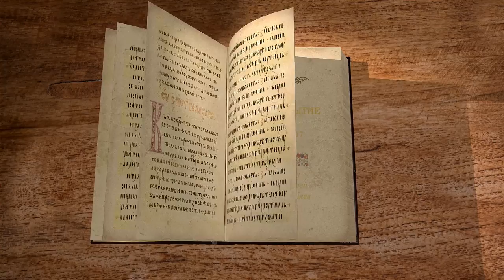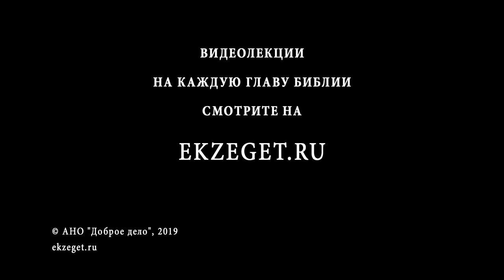Книга Бытие. Глава 17. Протоиерей Олег Стеняев. Библия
В 17-ой главе книги состарившемуся Авраму является Господь и переменяет имена ему и его жене. Теперь Аврам зовётся Авраамом, так как он станет отцом множества народов. А почему Сара стала Саррой? Господь даёт также заповедь об обрезании. Почему в завет с Богом до Христа вступали именно так? Прообразом чего является обрезание? Почему в Новом Завете оно отменено? Господь обещает милость Измаилу, но завет поставит именно с Исааком, сыном Авраама.